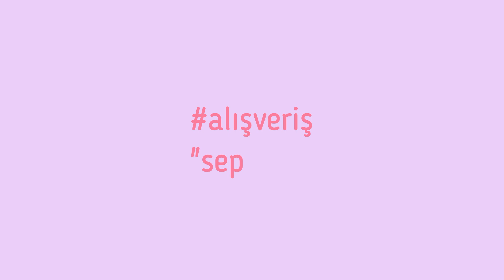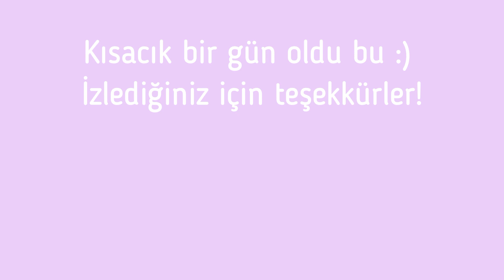İZMİR #3 | SEPHORA ALIŞVERİŞ 🛍 VEGAN SMOOTHIE 🥤BENİMLEBİRGÜN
Giydiklerimden de anlaşılacağı üzere daha önceden çektiğim bir videoyu düzenledim ve bu kısacık video ortaya çıktı :) Umarım beğenirsiniz.

İyi seyirler!

Aslı
SATIN ALDIĞIM PARFÜMÜN NOTALARI:
BLENDER'ım:
VEGAN SMOOTHIE TARİFİ:
1 adet muz
4-5 adet gün kurusu kayısı
4 yk yulaf ezmesi
1 yk kadar hindistan cevizi rendesi
1 çay kaşığı kadar tarçın
Bir fiske tuz
4-5 adet çiğ badem
Yaklaşık 1 bardak içme suyu

Not: Kıvamını kontrol ederek su miktarını artırıp azaltabilirsiniz. "Smoothie Bowl" olarak kasede yemek isterseniz suyu azaltarak daha koyu kıvamlı hazırlayabilirsiniz.